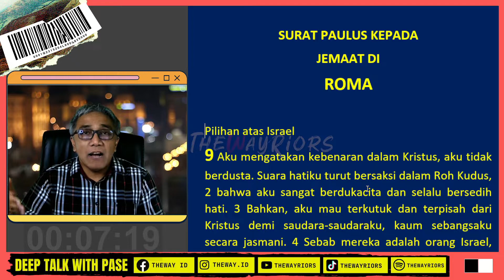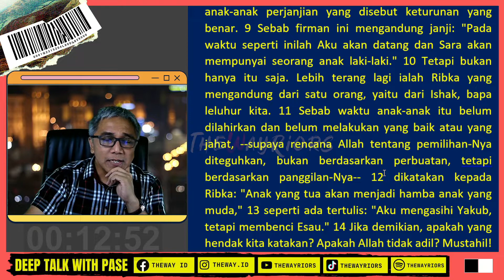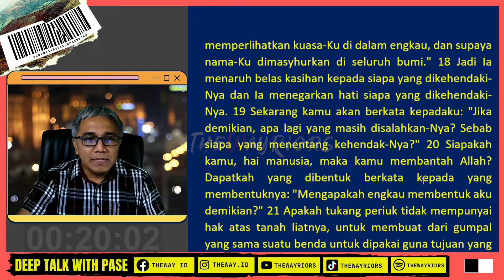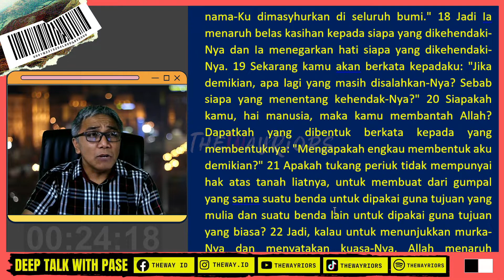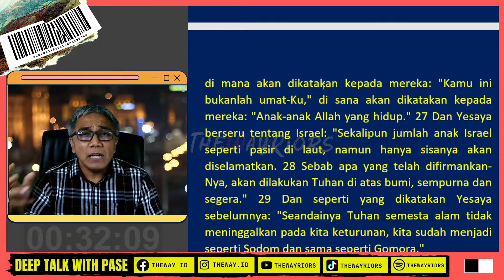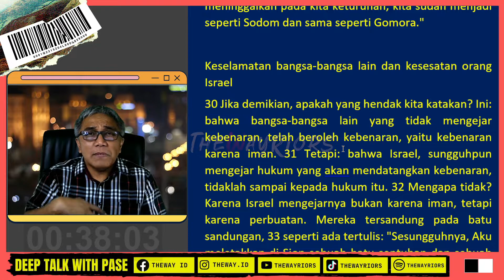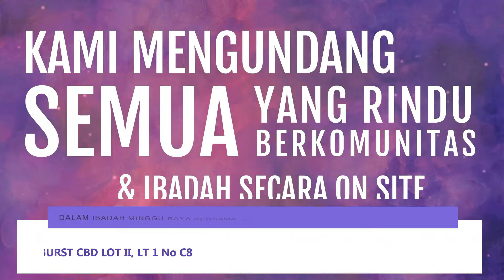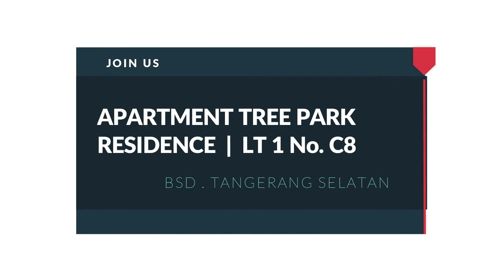KARENA IMAN BUKAN PERBUATAN | DEEP TALK WITH PASE day319 ROMA 9